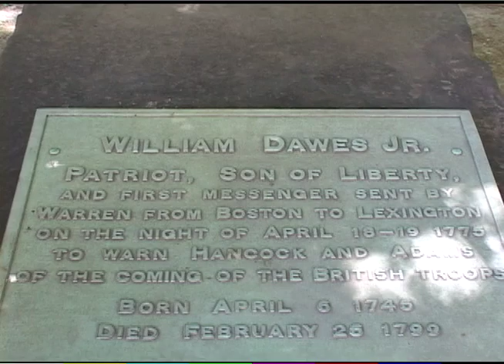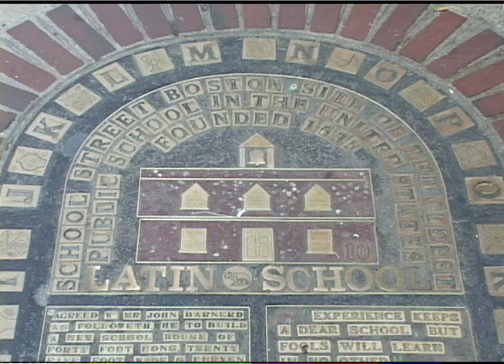Exploring the Freedom Trail, Part 2 (2007)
This is an upload from the City of Boston Broadband and Cable Office Archives

Exploring the Freedom Trail is a 4-part series from 2007, which highlights notable stops along Boston's historic freedom trail. Part 2 looks at King's Chapel, King Chapel Burial Ground, Ben Franklin Statue, America's First Public School, Old Corner Bookstore and the Old South Meeting House